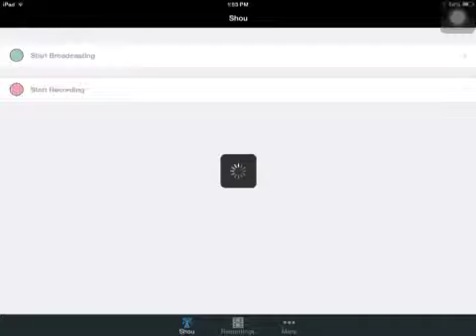Angry Birds Epic: Golden Pig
The daily golden pig from Angry Birds Epic